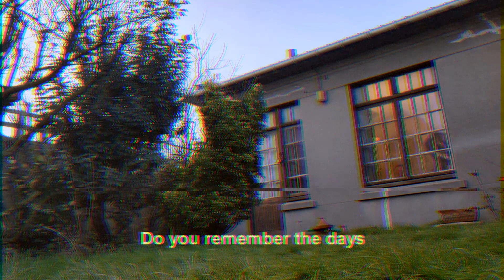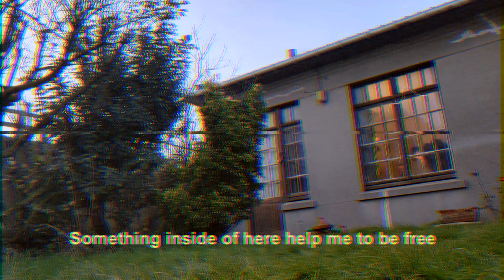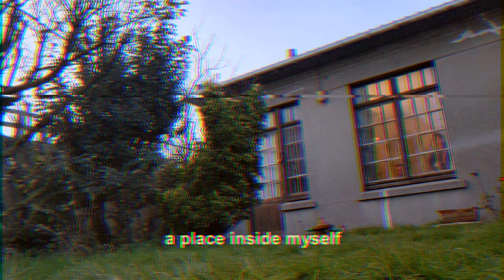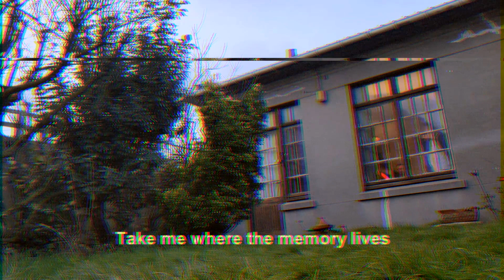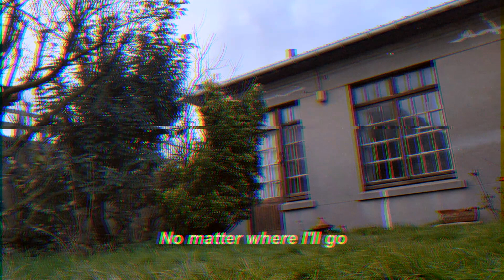NOVEMBER « Frozen House » (Official Lyrics Video)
Single taken from the « Portraits II » LP.

Credits:
Edited by Solene François
Filmed with cellphone by Gauthier Joyez
Recorded by Olive T’servrancx at Boss Hog studio and Thomas Barabino at Talk Big studio
Mixed by Olive T’servrancx at Electrik Box
Mastered by Göran FINNBERG